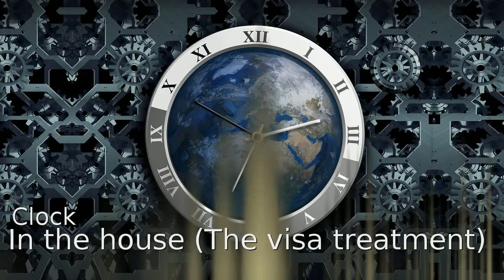Clock : In the house (The visa treatment) 90s hardcore dance music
Clock were are British dance music act who has a few hits during the 1990s. The were formed by British DJ Stu Allen along with Pete Pritchard with female vocalist Tinka doing the vocals on some tracks. Most of the tunes that Clock released had a euro piano house sound but they also had hardcore versions of most of their tracks going under the 'visa' name. This is the Visa treatment of the Clock in the house song from 1995